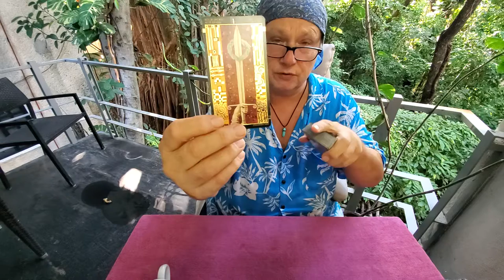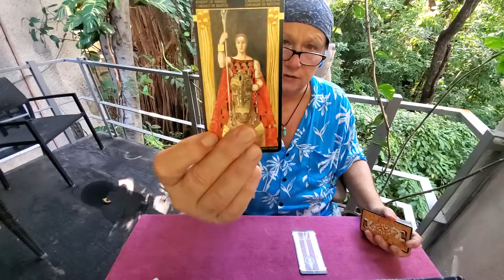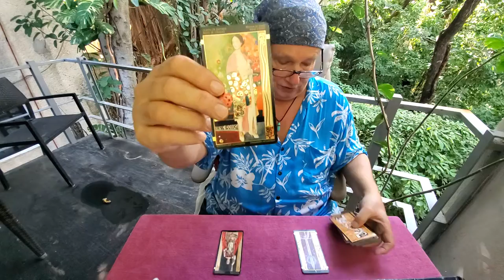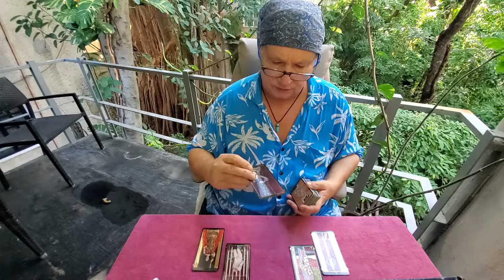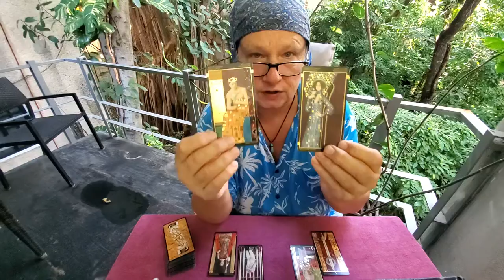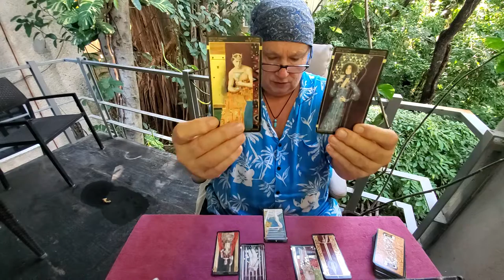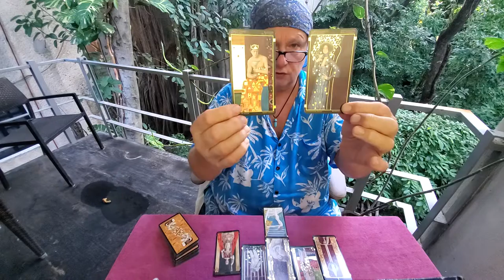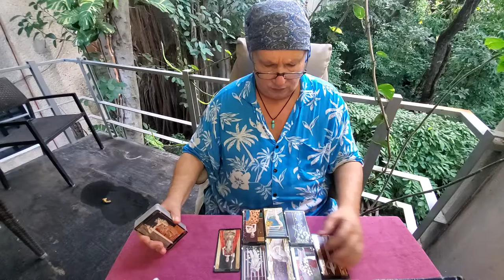Collective Reptilian Heart Spread "Bye Felicia" Reading for Dec 2021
Reptilian Tarot for December 2021 a Heart Spread Reading whichever Reptilian Resonates